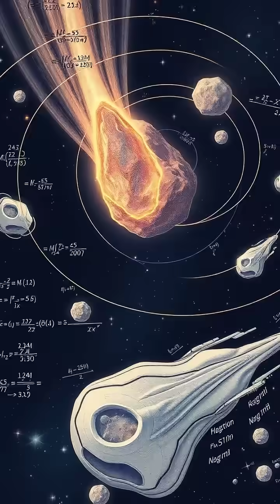The Tunguska Event: Unraveling a Century-Old Mystery 🌌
Step back in time to a serene June morning in 1908, as we explore the awe-inspiring and devastating Tunguska Event. Witness the moment a massive fireball streaked across the Siberian sky, leading to an explosion that flattened 80 million trees and changed the landscape forever. 🌲💥 Join us on this incredible journey as we delve into the science and theories behind this enduring mystery. What really happened in that isolated forest? Let’s find out!